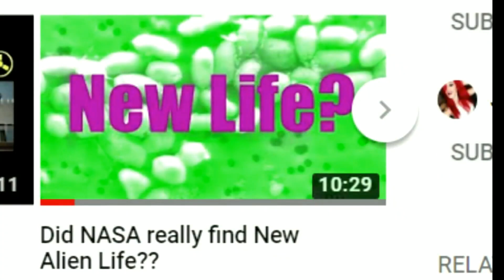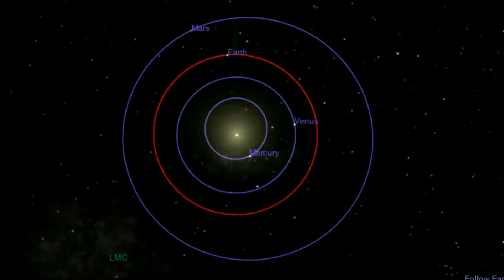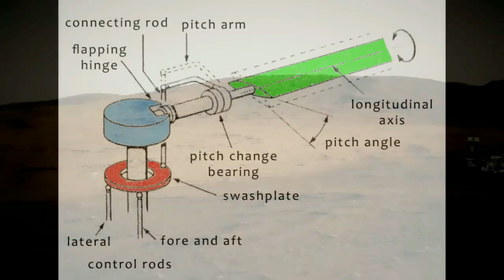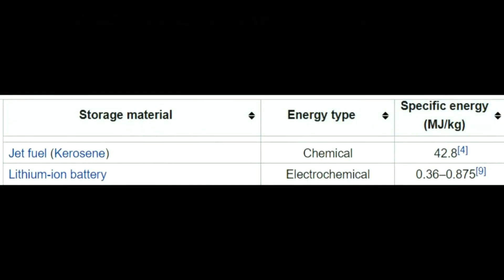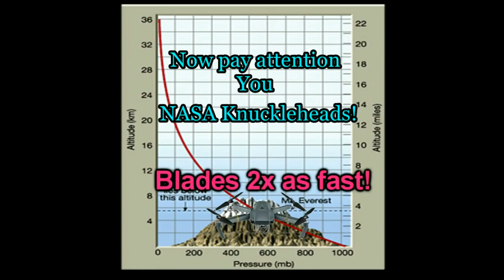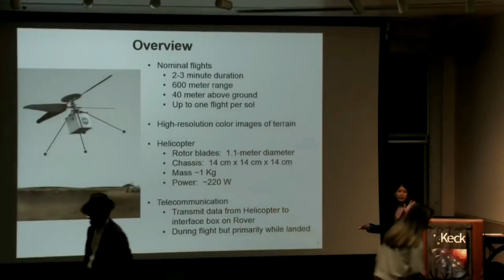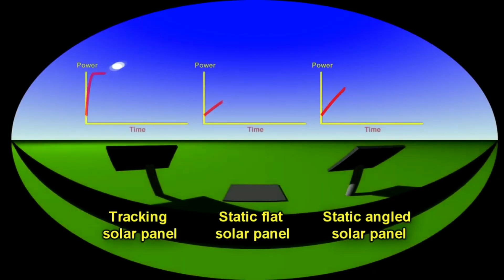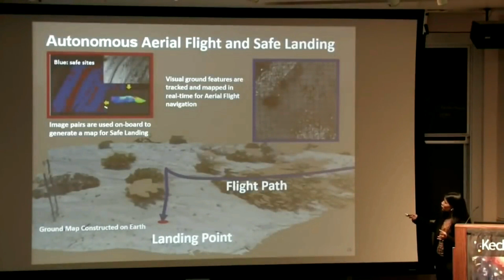Moon/Mars Hoax; "The Mars Fraud Copter"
How effective would parachutes be, once the package they are attached to reaches the atmosphere of Mars?

That's the question that will be looked at in this video.
Thanks Thunderfoot for doing an excellent job of calling out NASA once again!

for the best moon hoax videos on the Web!